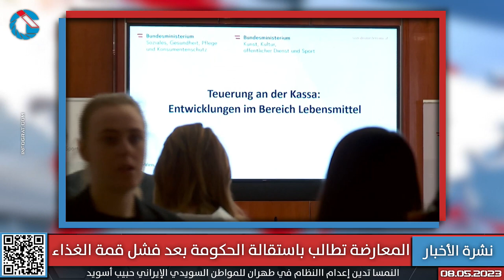المعارضة تطالب باستقالة الحكومة بعد فشل قمة الغذاء والهيئة الإسلامية تدعو إلى الحوار مع السياسيين